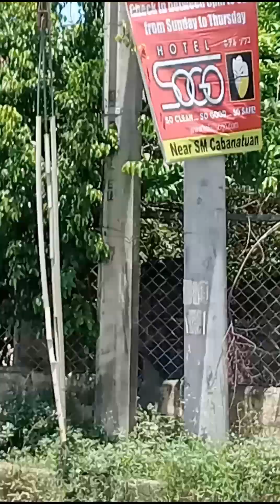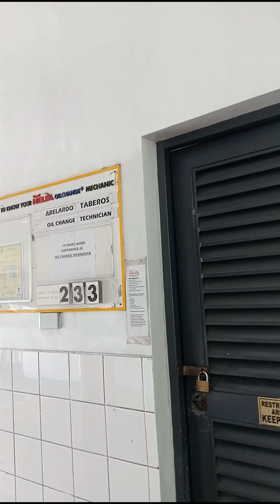PINAKA MURANG CHEVROLET CAPTIVA